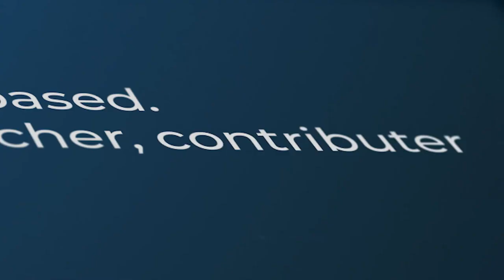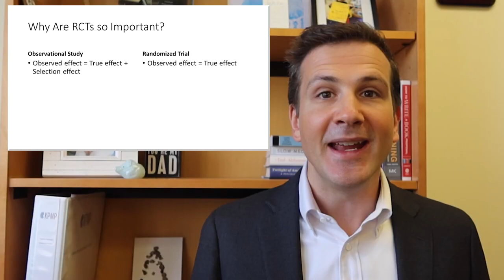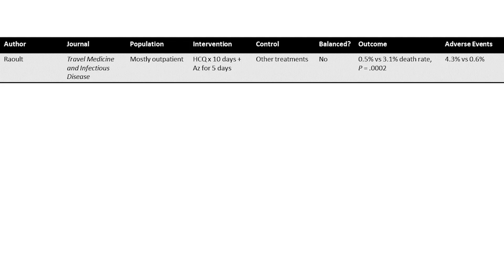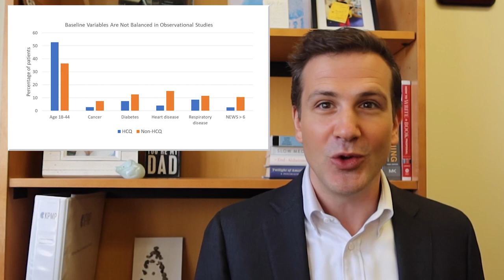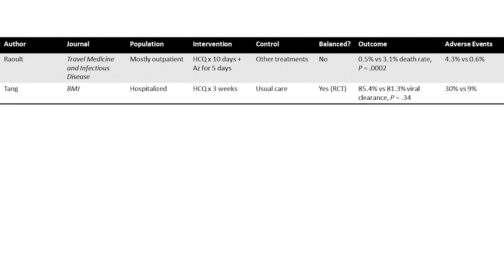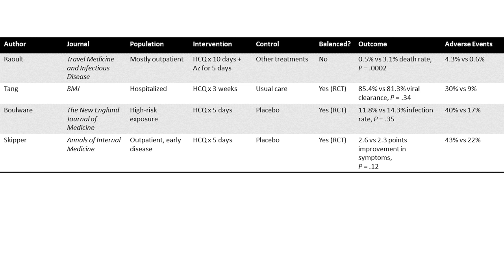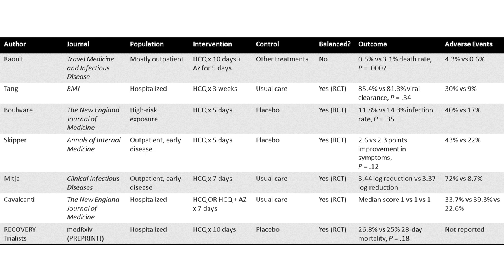Clinical Researcher Reviews Every Hydroxychloroquine Randomized Trial for COVID-19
Five negative RCTs and one negative pre-print do not a miracle cure make.